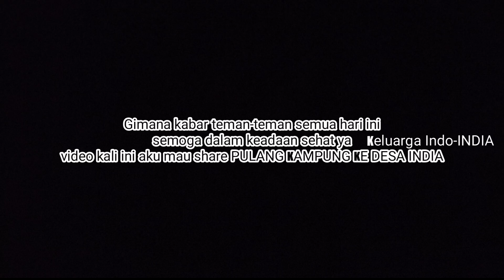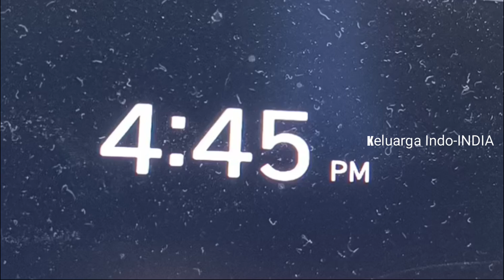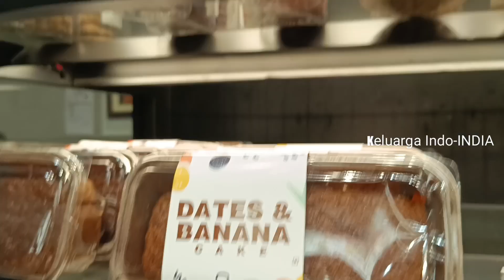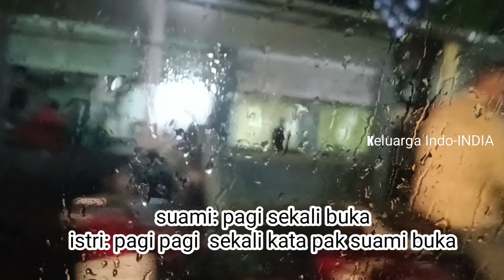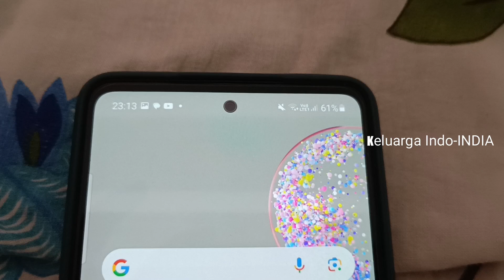PULANG KAMPUNG KE DESA INDIA, DENGAN SUAMI ANAK MERTUA SENDIRI, SUASANANYA ASYIK BANGET...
Kami tinggal di kawasan muslim di India Kerala hari ini saya suami & anak2 bersama Bu mertua pulang ke india ke pedesaan Tamilnadu perjalan mudik 7jam kedesa india

Terima kasih sudah ikut Travelling bersama
keluarga india saya,

Ya semoga video ini berbagi kebahagiaan ya
kami juga tentunya